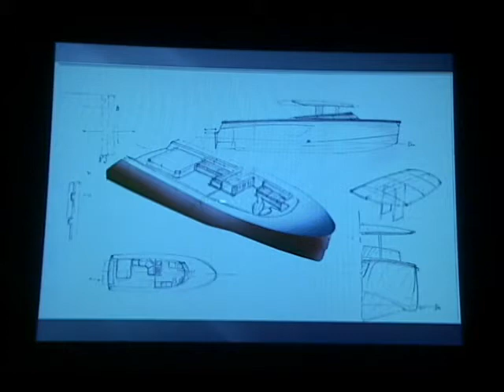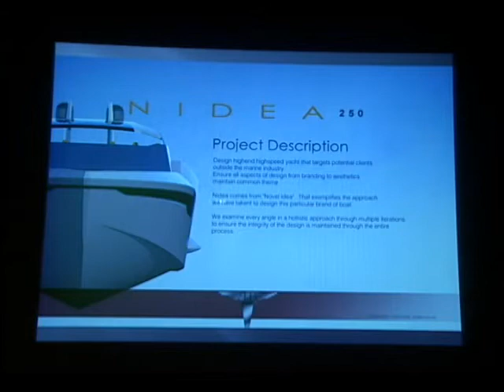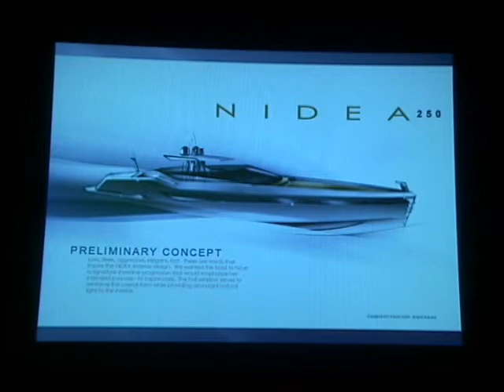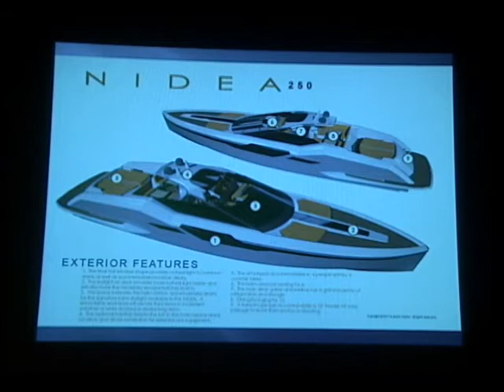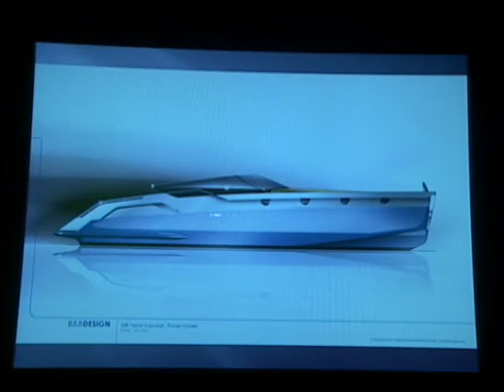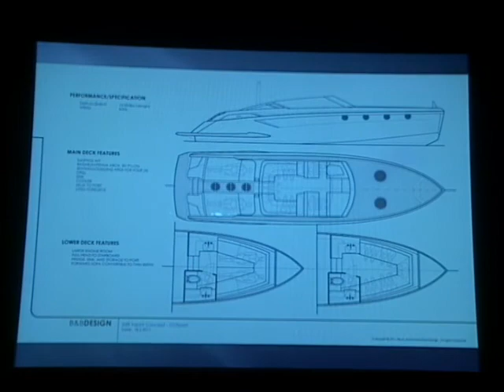Zachary Brekenfeld — Purposeful Designs Understated Elegance, IBEX 2011